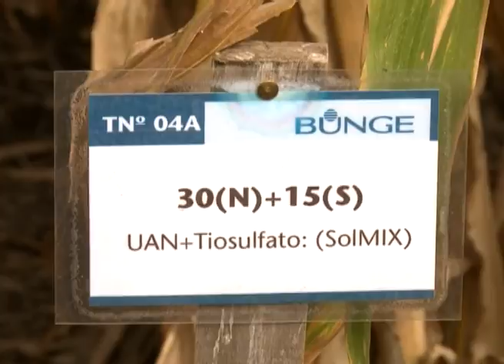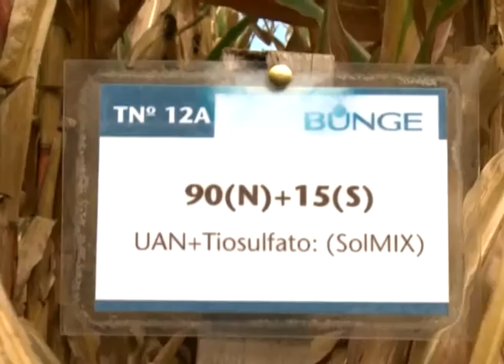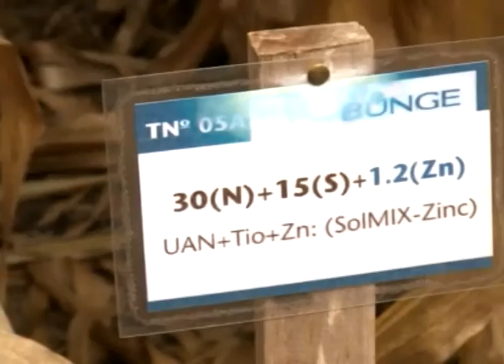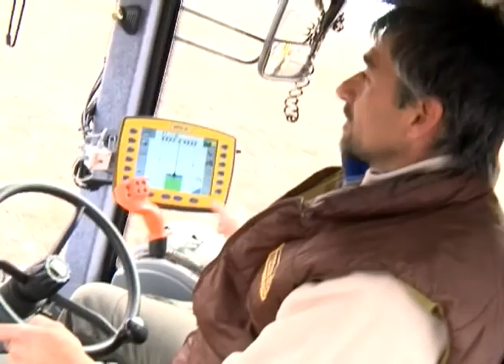Bunge: Manejo y resultados de la fertilización de soja y maíz. (#619 2015-06-13)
En Tres Arroyos, el sur de la provincia de Buenos Aires, el manejo del agua es clave para determinar la estrategia de fertilización apropiada que potencie los rendimientos del maíz. Conocedor de los requerimientos de la zona, Guillermo Pugliese repasa algunos aspectos centrales de manejo.